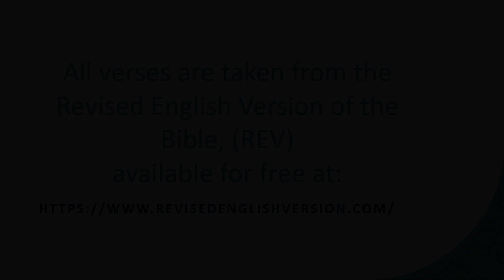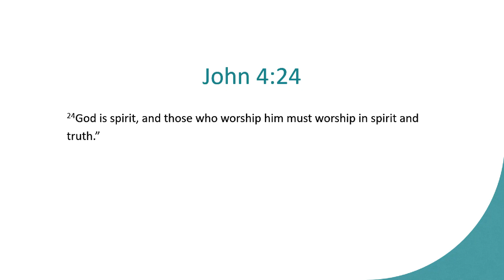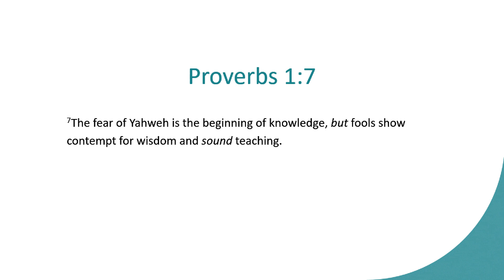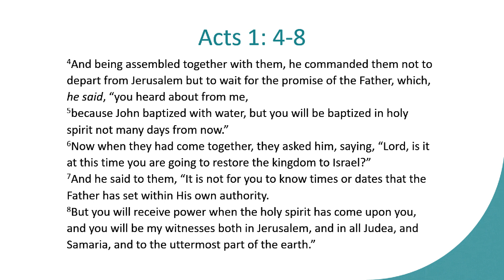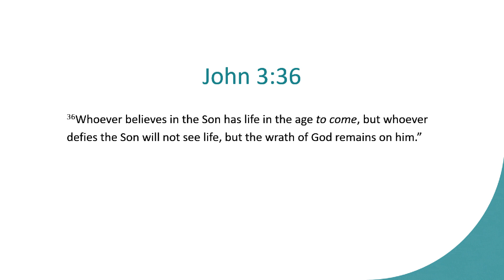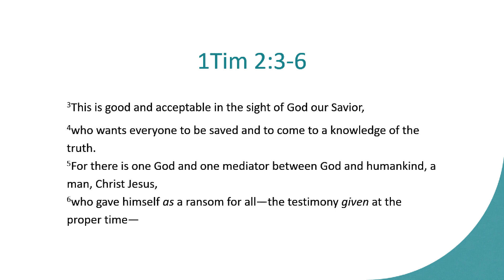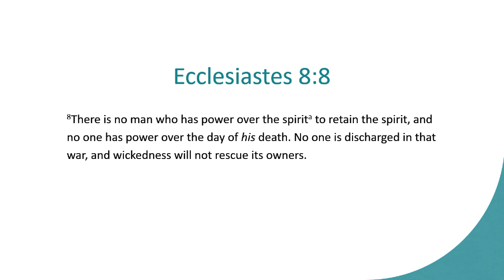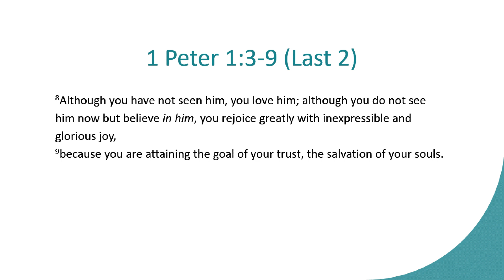Sunday Fellowship (05/01/2022) – God Knows Your Name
This recording comes from the Sunday 12:00 Noon ET fellowship hosted by Michelle Ruth. This teaching is only one aspect of our fellowships! They are also a great time to talk with other believers, share stories of God's love in your life, and pray.

There are many other virtual fellowships by Spirit & Truth!
Sunday Morning Gathering: led by Sue Carlson
Monday evenings: Prayer Meetings
Tuesday evenings: led by John Schoenheit
Thursday evenings: STF community Fellowship
First Monday of the month: Womens' fellowship led by Sue Carlson